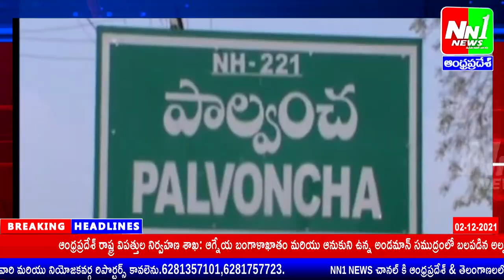పాల్వంచ: జిల్లా కలెక్టర్ ఆకస్మికంగా తనిఖీ: నూతన కలెక్టరేట్ భవణాన్ని & మెడికల్ కాలేజ్ నర్సింగ్ బ్లాక్